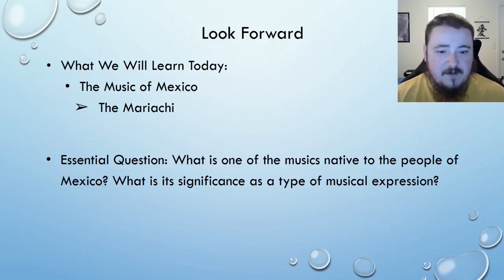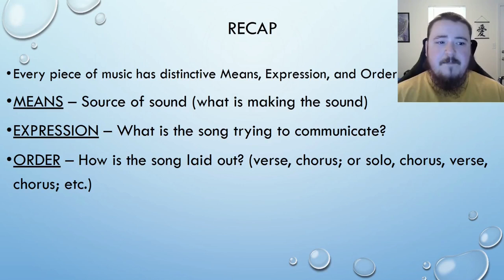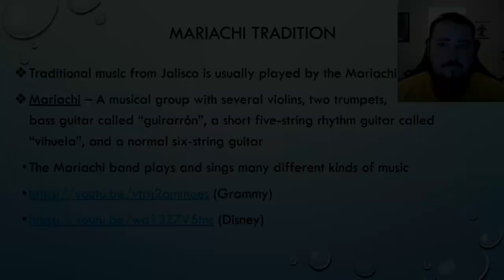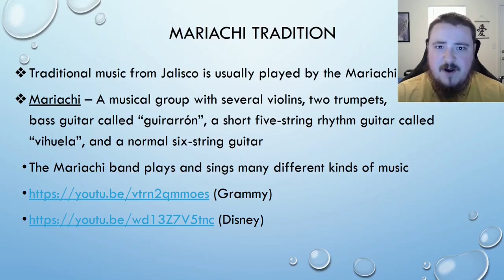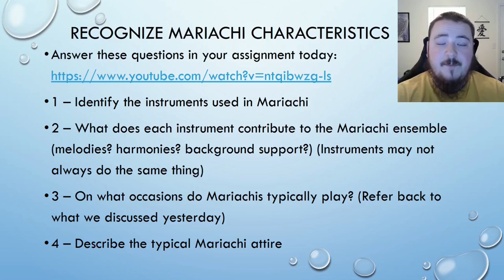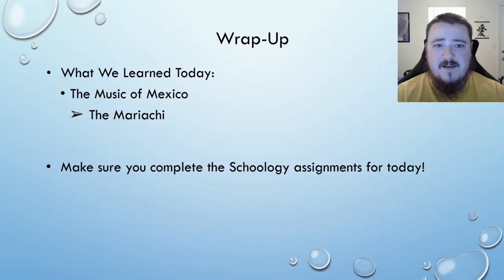Music Appreciation 1/20: Music of Mexico Part 2 - Mariachi